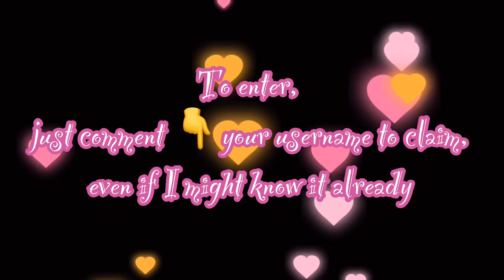‼️Double RoPets giveaway! ‼️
Which means gw time🥳 Make sure to hug those buttons for more gws🥰